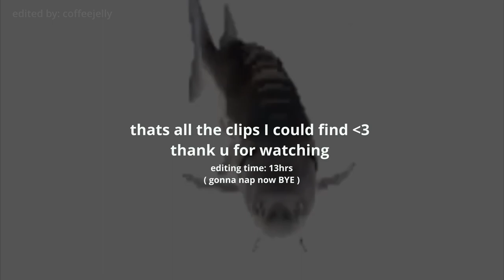I edited Kite Hasegawa's genshin clips-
Streamer: @// Kite Hasegawa on twitch!!
Please go support his channel!